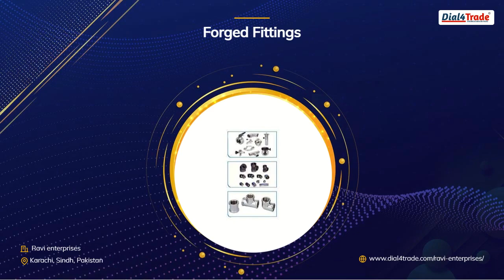Flower Vases & Triangular Coasters by Ravi enterprises from Karachi, Sindh, Pakistan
Ravi enterprises provides you the best range of Flower Vases, Triangular Coasters and Rectangular Coasters with effective & timely delivery from  Karachi,  Sindh,  Pakistan.